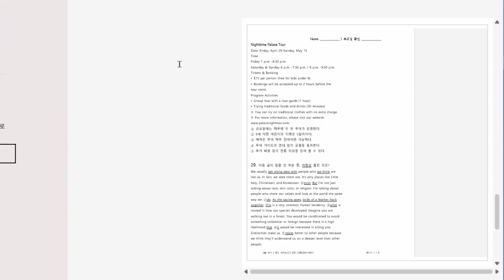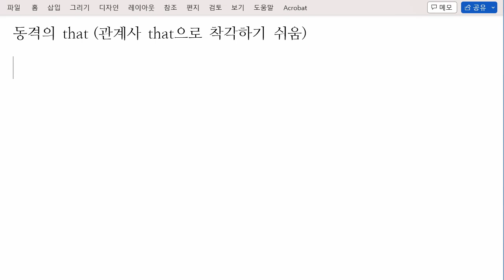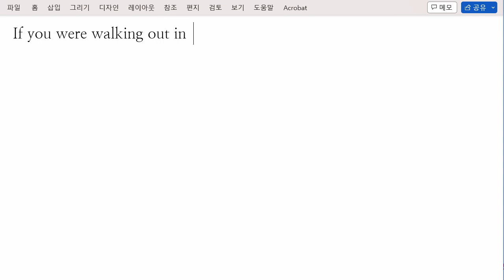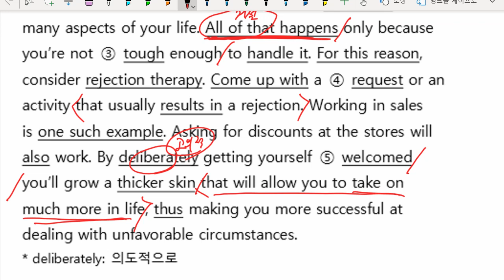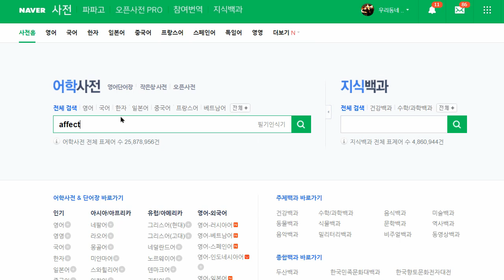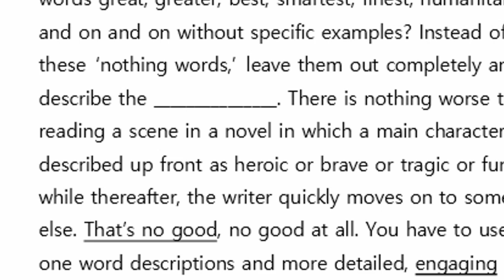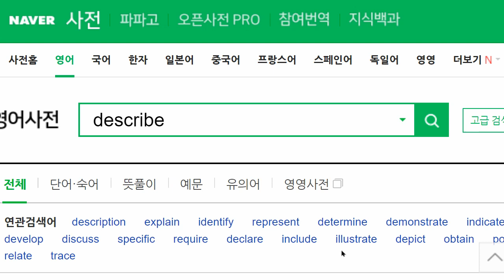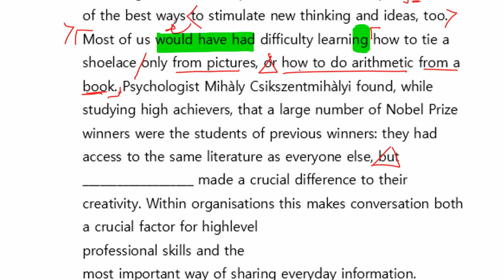중3 2022 12 20 모의고사 문제풀이